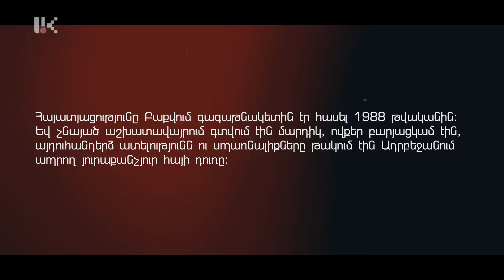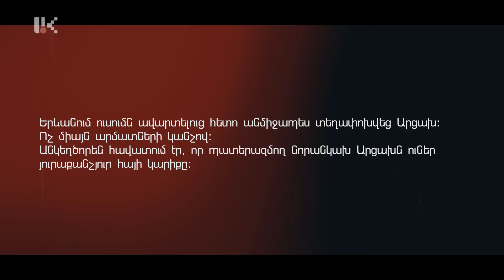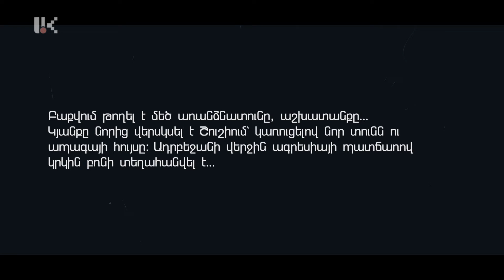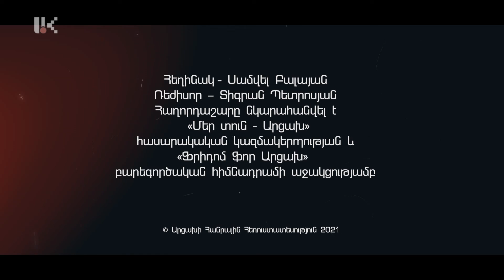Վերապրում /Անուշ Միրզոյան/ 27.05.2021